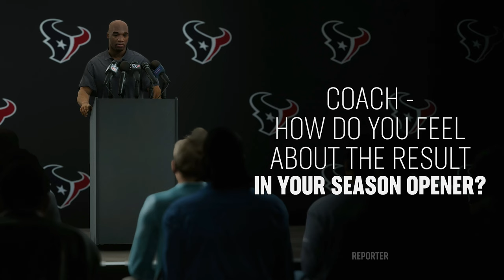SUNDAY NIGHT PRIME GAME | MADDEN 25 FRANCHISE | HOUSTON TEXANS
Our journey starts now in madden 25 franchise mode with the Houston Texans

Timecodes

0:00 - Intro
2:15 - Gameplay
16:14 - Stats + Outro